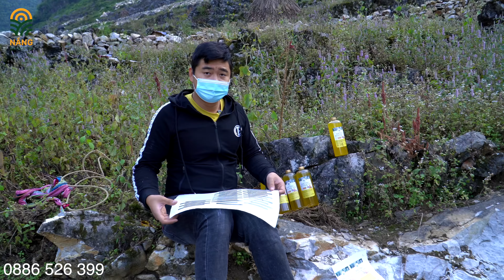#252 Khai Thác Đặc Sản Chỉ Có Ở Cao Nguyên Đá Cùng Công Trưởng Thôn | Nắng Cao Nguyên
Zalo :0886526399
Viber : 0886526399